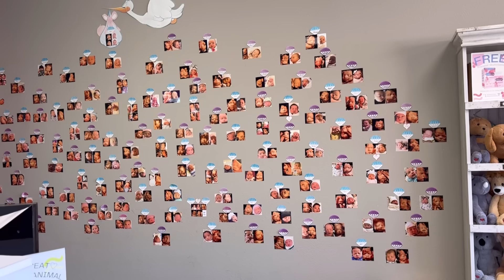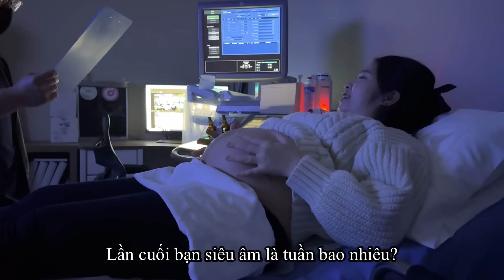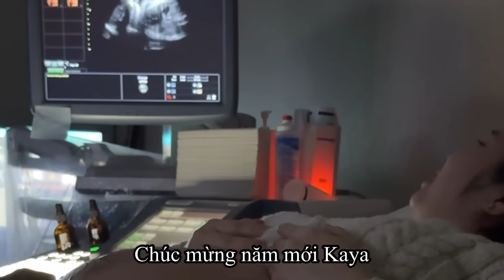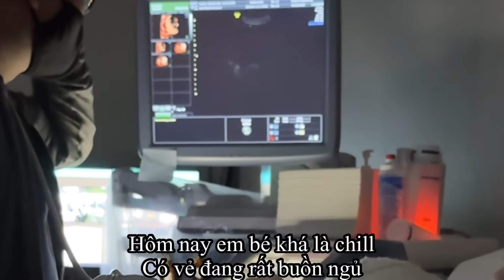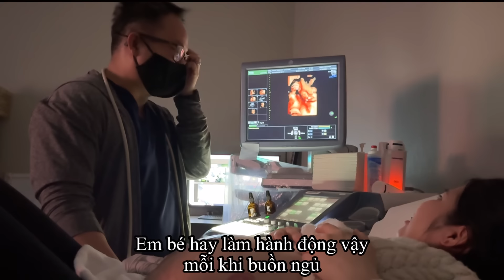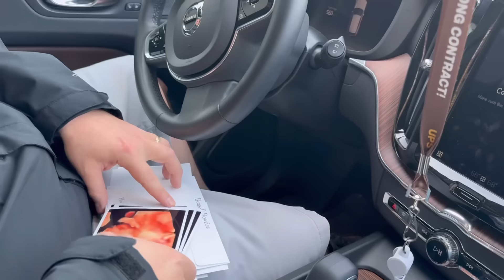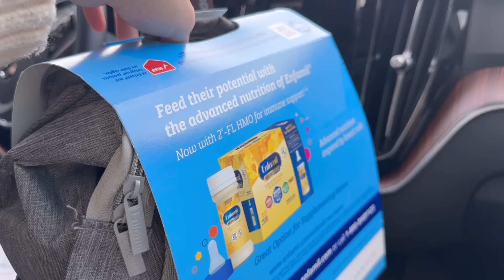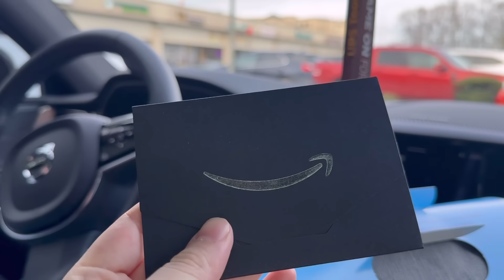Mồng 1 Tết Được Nhìn Mặt Con Lần Đầu Tiên